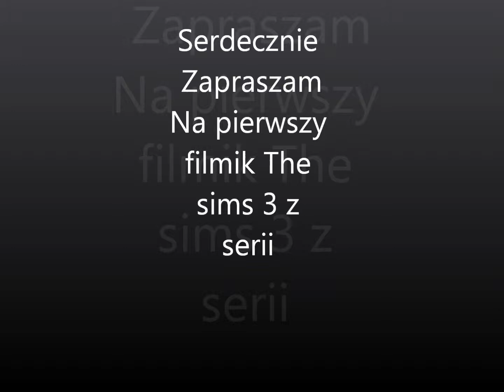The sims 3: Rodzina Chatway Odc. 1 - Poznajmy ich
Proszę o bycie Wyrozumiałym wobec mnie, ponieważ to mój 1 film. Nie wiem cm napisy się tak opóźniły. Film jest taki długi bo nie chciałam, żeby piosenka urwała się w połowie :)